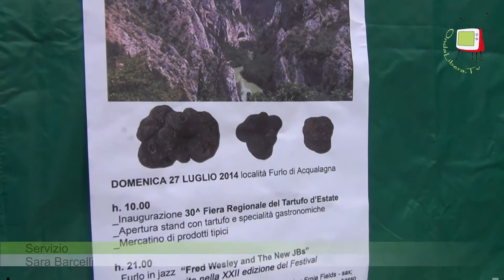Furlo - festa regionale del tartufo d'estate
Il Sindaco Andrea Pierotti invita a godere delle bellezze della Gola del Furlo e del buon tartufo locale.